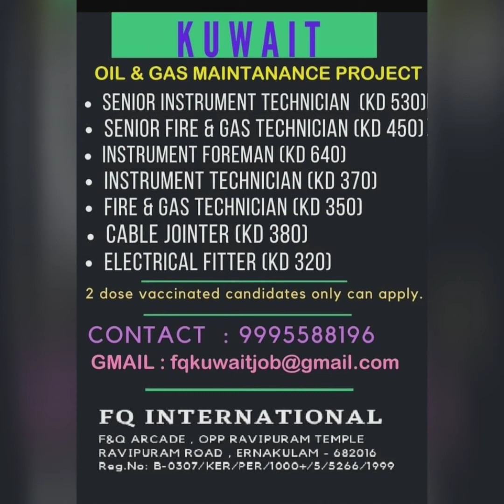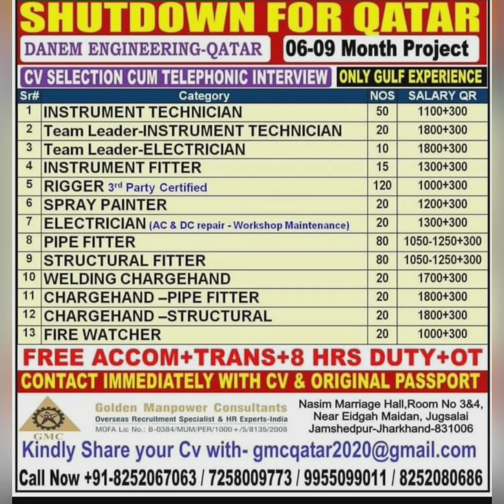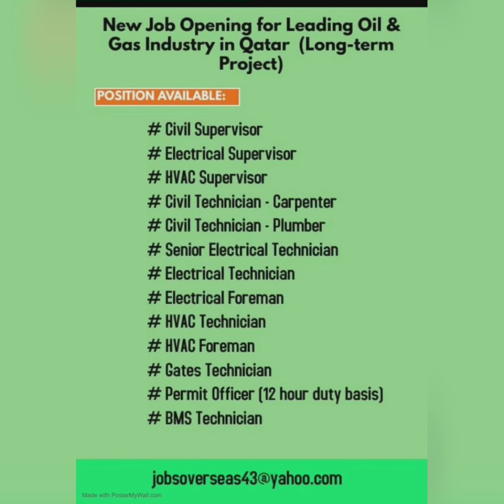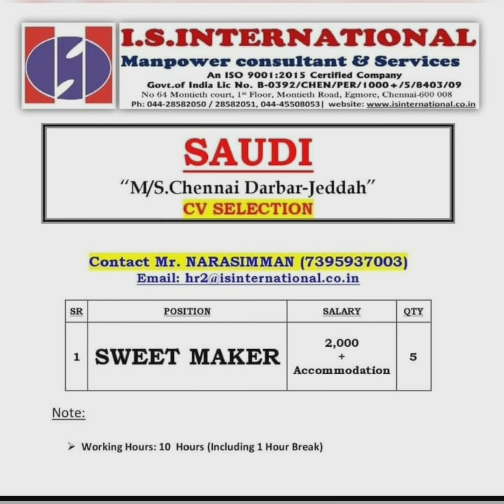Gulf countries&Europe Vacancies For Various Category New Update Today (13/07/2021)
Gulf&Europe jobs update for various category
gulf hobsupdate#rajiabroadjobs